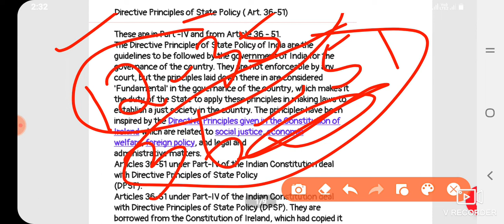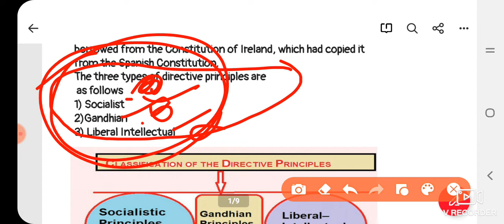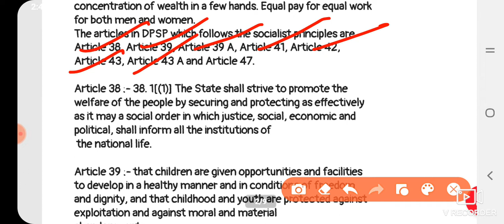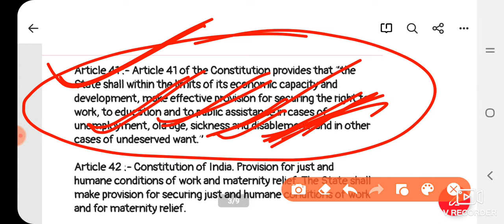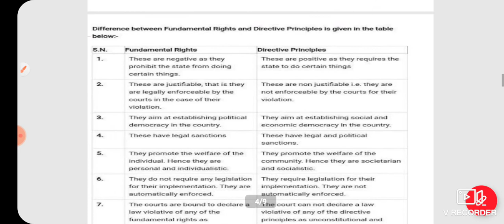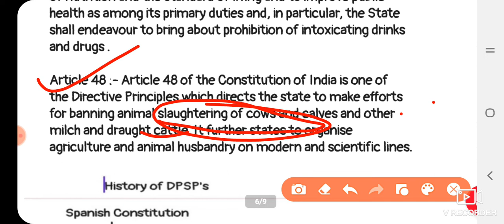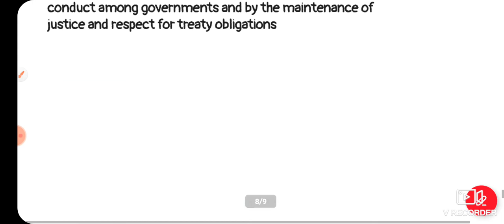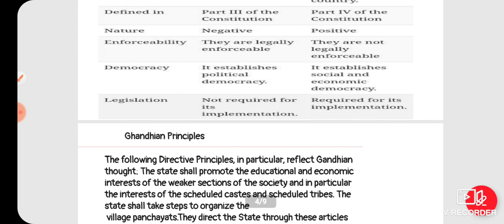Directive Principles of State Policey (DPSP)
By Sheeraz Bhat